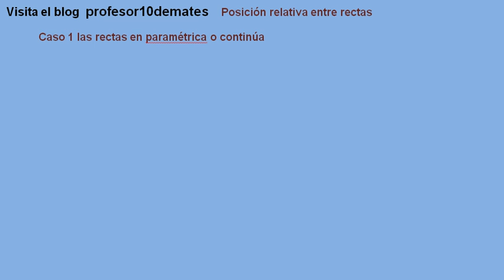Posiciones relativas de dos rectas 01 explicación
Posiciones relativas de dos rectas Geometría en el espacio posiciones relativas fórmulas y ejercicios resueltos ecuaciones general del plano
Ejercicios resueltos de plano definido por un punto y dos vectores directores y ecuación general de un plano definido por un punto y un vector normal

Ejercicios  problemas con solución paso a paso desde cero
Matemáticas de 2º de bachillerato , bachiller , universidad y pruebas de acceso
CAd -25 y PAU , selectividad.